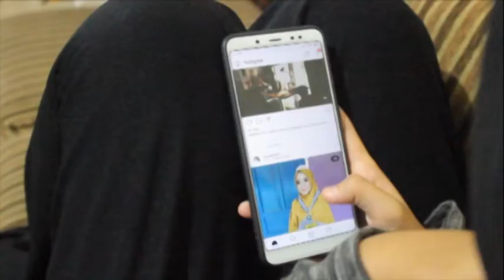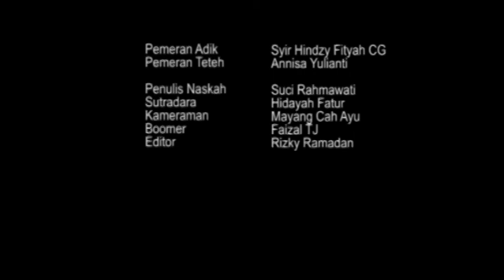SATU MENIT MENGUBAH HIDUPMU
Salah satu cara untuk menjadi kaya adalah dengan berhemat salah satunya dengan berhemat energi listrik.
KARENA DENGAN MENGHEMAT ENERGI LISTRIK SAMA DENGAN KITA MENGHEMAT BIAYA